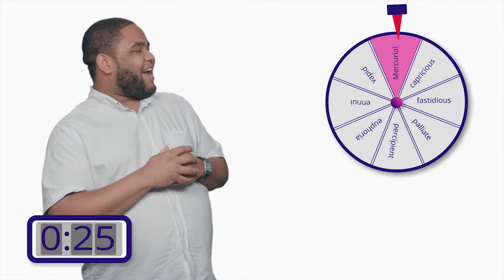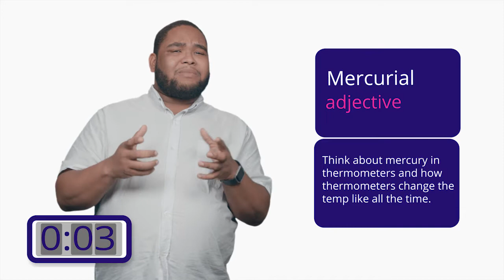GRE Vocabulary: Vacillate and Mercurial | Kaplan Test Prep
Good GRE vocabulary is critical to success on the GRE verbal section. Studying GRE vocab words a few at a time can help increase your overall vocabulary better than trying to cram in a long list of words a few days before the test. In this episode of 1 Minute GRE Vocab with Delroy, you'll learn the meanings of vacillate and mercurial, and see how they are used in context.

For more GRE verbal tips and strategies from Kaplan, take a look at our other 1 Minute Vocab videos with Delroy.

Prepare for the GRE with classroom and online prep classes, GRE private tutoring, and other GRE exam help from Kaplan Test Prep. With 40+ years of experience, Kaplan offers high-yield review with test prep designed to fit your schedule and style, delivered by our expert teachers.

Delroy’s 1 Minute GRE Vocab
About the GRE
Graduate School Admissions
GRE Math Practice - Quantitative
GRE Test Practice - Verbal
Careers After Graduate School

Facebook: Kaplan Prep for Grad School